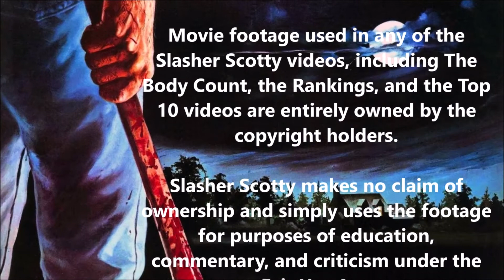TOP 10: Jason Voorhees Kills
Slasher Scotty is here with another episode of the TOP 10 videos, with the subject matter on hand being the Top 10 Jason Voorhees Kills.

Remember, there is a golden rule and that is. these are my personal opinions. Leave a comment on your own personal top 10 kills performed by Jason Voorhees himself and why they're in your top 10.

slasherscotty

The Ultimate Friday the 13th Trivia Book

The Ultimate Halloween Trivia Book

The Ultimate Halloween Trivia Book, 2nd Edition

Christ Defeats Cancer

Christ Defeats Cancer 2:  The Battle Continues